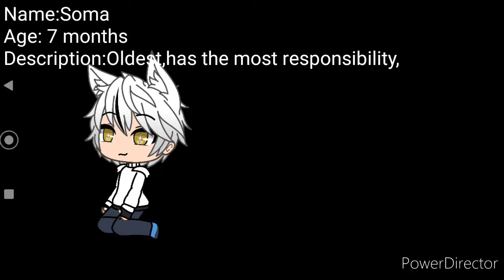Sled dogs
Salute:By Little mix
Power:By Little mix
Sorry it was supposed to say to be continued.